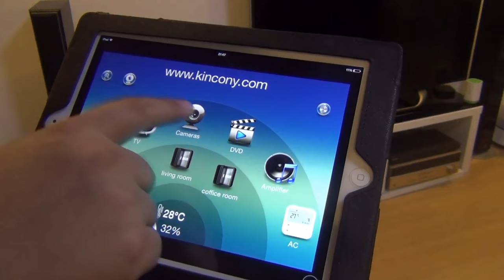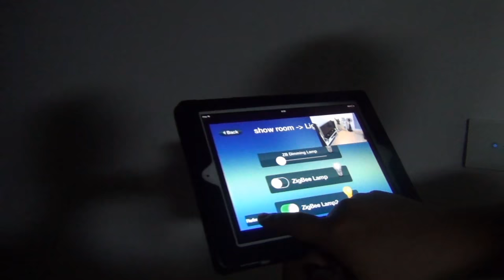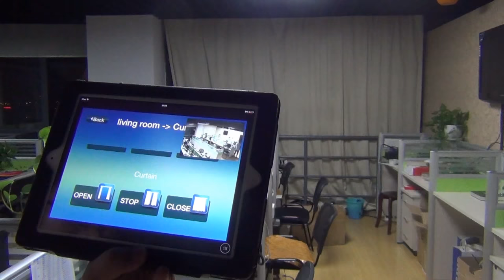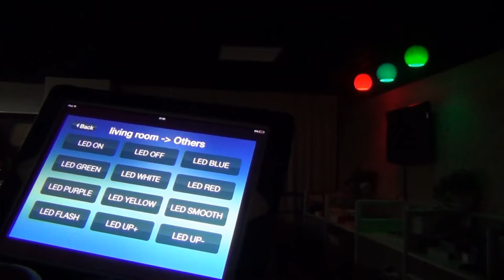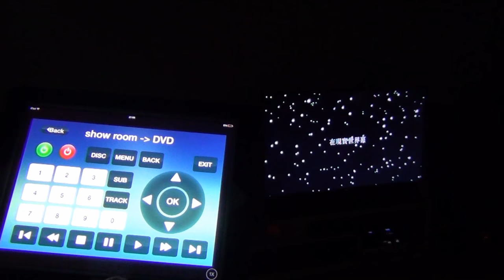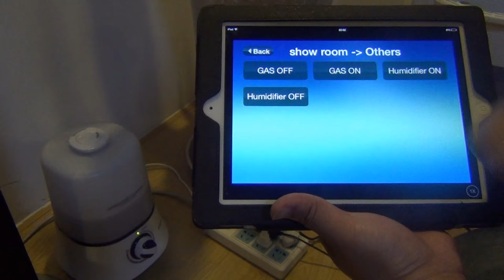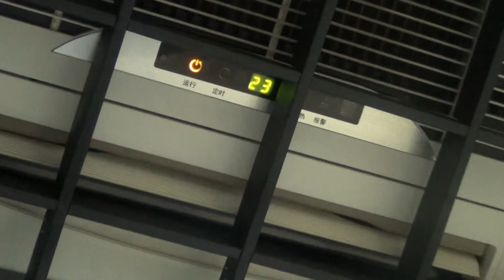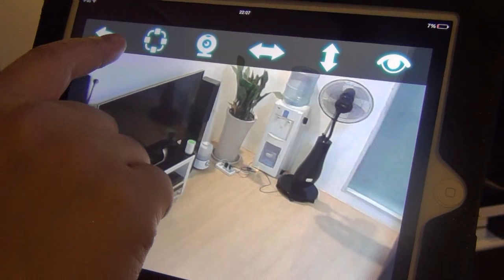kc868 Smart Home Control System demo video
KinCony offers the ultimate home automation solution by making the products and systems you already have and use everyday, work together.
We have the hardware , PC software, iOS, Android all core technology, providing OEM / ODM and depth of technical cooperation to provide customer.
Household control / light control / scene control / intelligent linkage / security monitoring / follow one's inclinations. Put your needs, we help you realize